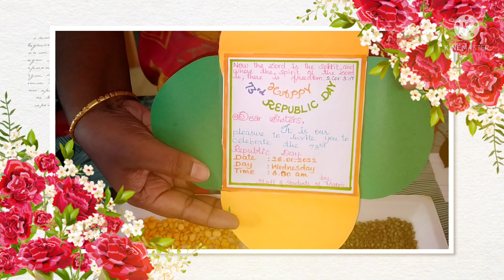😍🇮🇳Republic Day Greeting Card 🇮🇳😍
Simple Card Design# Republic Day